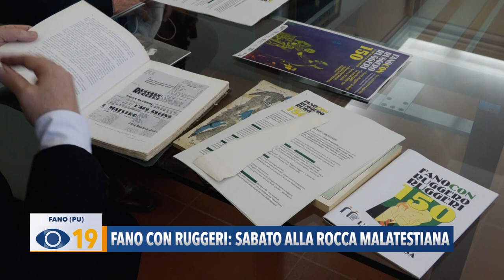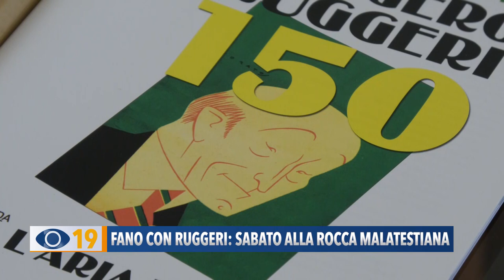Fano con Ruggeri: sabato alla Rocca Malatestiana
E’ giunta alla 2ª tappa la Masterclass sul Teatro di Pirandello nell’ambito del progetto “Fano con Ruggeri”. L’iniziativa che coinvolge i giovani attori under 30.